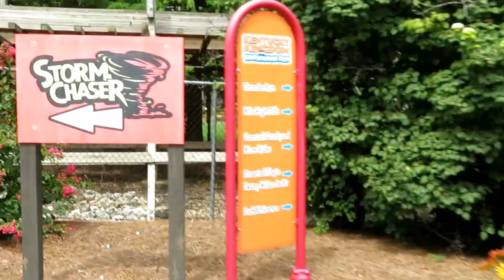Storm Chaser at Kentucky Kingdom Off-Ride Footage (No Copyright)